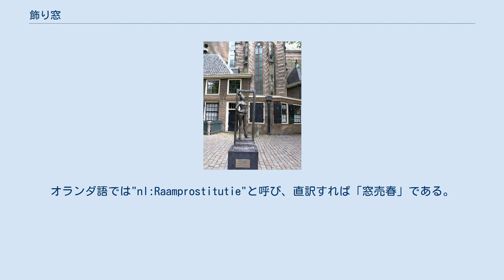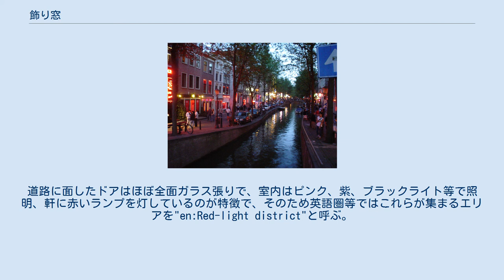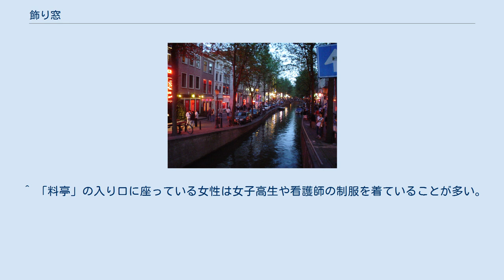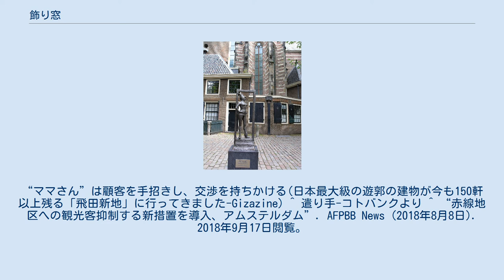飾り窓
飾り窓（かざりまど）は、 商品を陳列するための大きな窓。
ショーウインドー。
陳列窓。
 装飾の施された窓。
あるい外壁を飾る目的で取り付けられた窓。
装飾窓。
 1から転じて、ゲルマン諸国に見られる売春宿の一形態。
 夜の運河と飾り窓地区 飾り窓地区のOude Kerk（旧教会）前に建つ「性労働者の像」 飾り窓とはオランダ、ドイツ、ベルギーなどのゲルマン諸国、またそこから伝播して地中海 側でも見られる（見られた）売春の一形態、またはその施設。
オランダ語では"nl:Raamprostitutie"と呼び、直訳すれば「窓売春」である。
道路に面したドアはほぼ全面ガラス張りで、室内はピンク、紫、ブラックライト等で照明、軒に赤いランプを灯しているのが特徴で、そのため英語圏等ではこれらが集まるエリアを"en:Red-light district"と呼ぶ。
なお、この"Red-light district"を「赤線地区」と訳す例がまま見受けられるが、成り立ちや法的位置付けからも誤り。
「赤灯地区」または「赤灯街」であり意味合い的には歓楽街やかつての三業地に近い。
 基本的に1つのドアに1つの個室で、部屋の幅はドアより少しだけ広く、奥行きはベッドより少しだけ長い程度。
入り口のガラス戸には全面を覆えるカーテンやブラインドが用意されている。
部屋の奥にもカーテンが掛かっている事があるが、そこから先はバックヤードで客は立ち入らない。
踏み倒しや強盗を防ぐために壁や柱の一部にスリットがあり、客が前払いした代金はそこに落とし込まれる。
周旋やポン引きを行う者はいない。
客が外の道から品定め出来る点では日本の飛田遊郭と同じだが、日本の遊郭独特の客と遊女との取り持ちや、遊女の監督をする「遣り手(遣り手婆・花車・香車)」と呼ばれる案内役の年配の女がおらず、客と売春婦が直接交渉する点で大きく異なる。
中の女性は下着、水着、あるいはボンデージなど露出の高い服装で通行人に秋波を送る。
興味を持ったと思しき通行人が立ち止まると中からドアを少し開けて話しかけてくるのでその場で料金や時間、オプションサービスなどについて相談する。
この相談は当然他の通行人からも見え、また関心を持って立ち聞きする通行人もいる。
商談がまとまればドアは全開され招き入れられカーテンは閉じられる。
従って赤灯が点灯していてカーテンが閉まってれば営業中だが接客中、赤灯が灯っていなければ休業の合図である。
 この形式の売春街はドイツからベルギーまでの北海沿岸の港町には通常見られ、ドイツ・ハンブルクのレーパーバーンやベルギー・アントウェルペンなどが例に挙げられる。
北海に注ぎ込むライン川の河港があるドイツ・フランクフルトのフリードリッヒ通り、ミュンヘナー通りにも同様の店がある。
一口に飾り窓と言っても法的位置付けや地域慣習によってシステムも少しずつ異なり、未成年者や女性は地区そのものに立ち入れない、営業は夜間のみなど慣習の相違もあるので注意が必要である。
 他 他 他 ^ “アムステルダム市、赤線地区外での売春許可を検討 観光客対策で”. AFP (2018年11月3日). 2018年11月3日閲覧。
 ^ 「料亭」の入り口に座っている女性は女子高生や看護師の制服を着ていることが多い。
“ママさん”は顧客を手招きし、交渉を持ちかける(日本最大級の遊郭の建物が今も150軒以上残る「飛田新地」に行ってきました-Gizazine) ^ 遣り手-コトバンクより ^ “赤線地区への観光客抑制する新措置を導入、アムステルダム”. AFPBB News (2018年8月8日). 2018年9月17日閲覧。